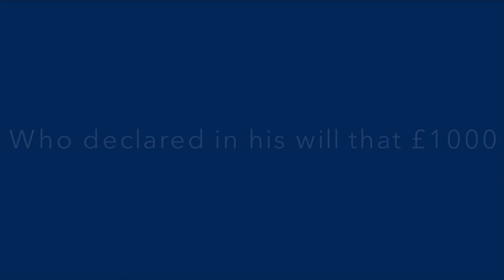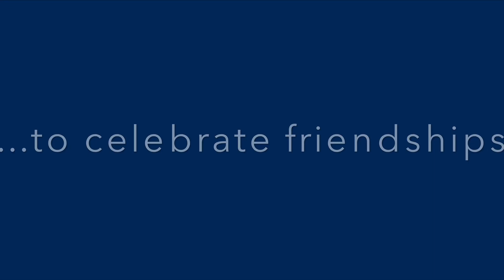RGS Founders Day - Tuesday 5 May 2020